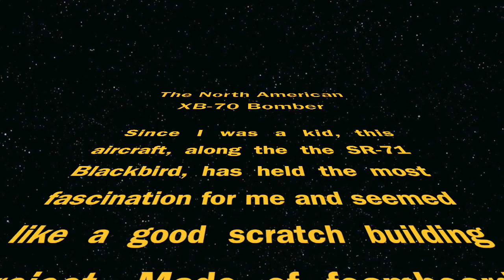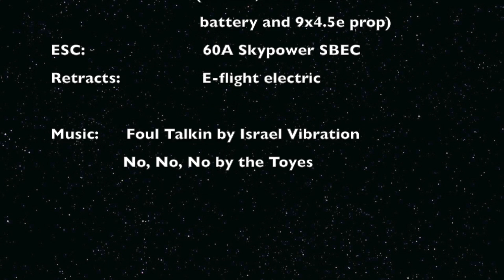Saga of the RC XB70 Valkyrie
This video is about Saga of the XB70 Valkyrie RC model project